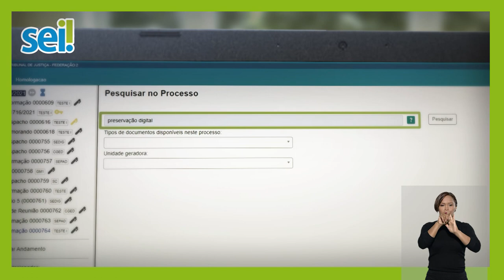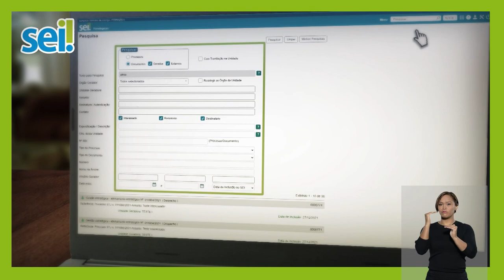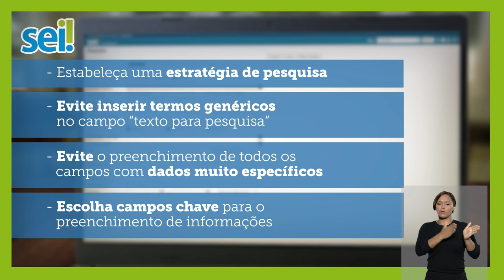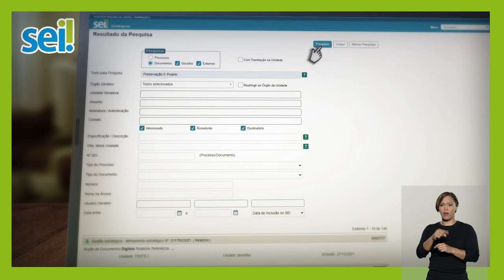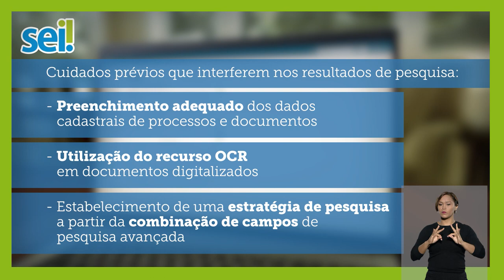SEI Pesquisa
Esse recurso, aperfeiçoado com a versão 4.0 do SEI, permite a realização de pesquisa simples, avançada ou dentro do processo. Os resultados são apresentados mediante a localização de informações registradas nos dados cadastrais de processos e documentos e no conteúdo de documentos.